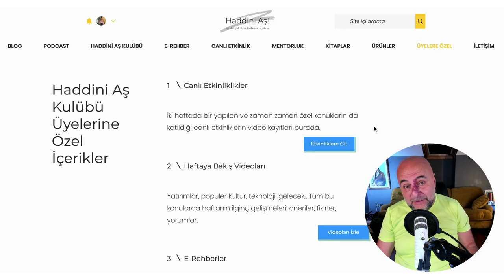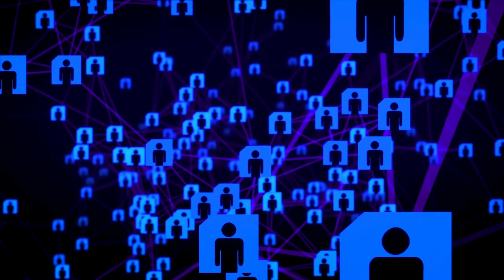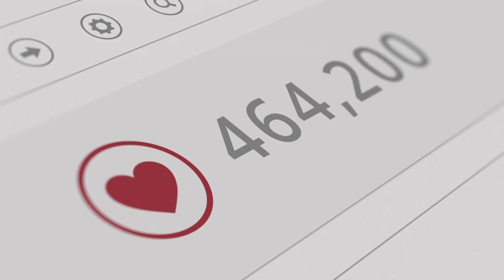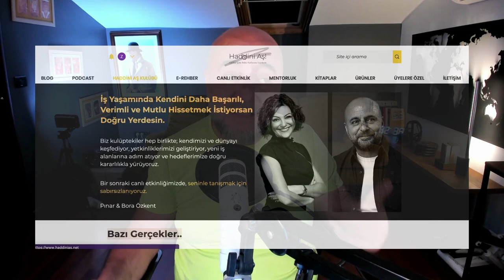Dijital Bilgi Ürünleriyle Para Kazanma Rehberi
Sıfır sermaye ile kurulabilecek ve tatmin edici ek gelir yaratılabilecek en iyi yan işlerden birisi dijital bilgi ürünlerine dayanıyor. Bu videomda böyle bir yan işi nasıl kurabileceğinizi tüm detaylarıyla anlatıyorum.